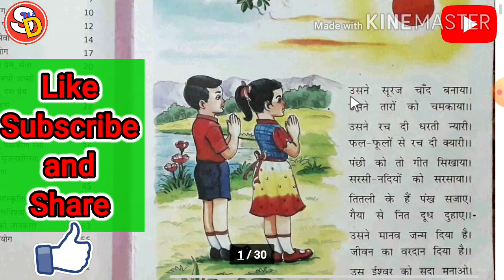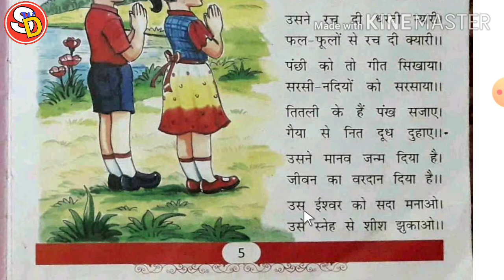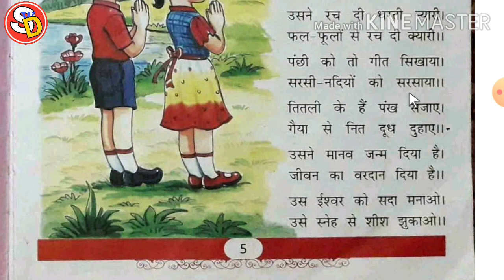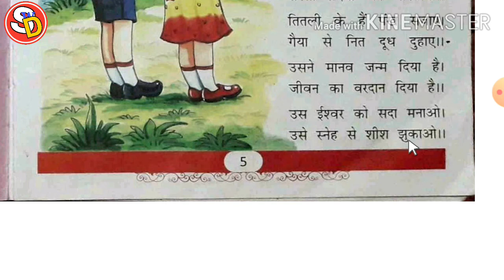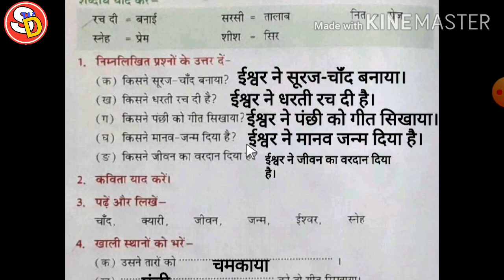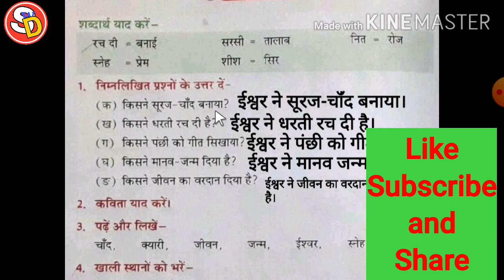Vinti Saraswati Shishu Mandir Class 1 Hindi ch 1 सरस्वती शिशु मंदिर क्लास1 हिंदी प्रथम किरण विनती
नमस्कार
बच्चों इस विडियो में क्लास 1 सब्जेक्ट हिंदी प्रथम किरण की स्टडी करवाया गया है और उसके प्रश्न उत्तर भी करवाया गया है।
अभिभावकों से मेरा अनुरोध है कि वे अपने बच्चों को इस तरह के वीडियो देखने के लिए प्रेरित करें। परंतु ध्यान रखें कि बच्चे अधिक देर तक मोबाइल न देखने पाएं उसके आंखों पर बुरा असर पड़ेगा।
धन्यवाद।